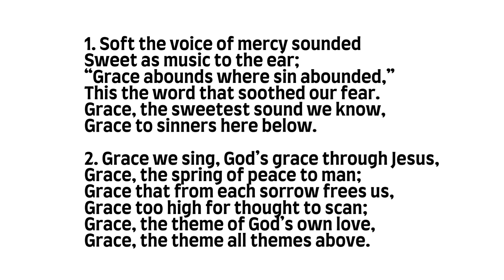PHSS 119: Soft the Voice of Mercy Sounded (ROUSSEAU - Multi-Instrument)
Psalms, Hymns and Spiritual Songs is the acapella praise and worship hymnbook of the Churches of God for more information).

Hymn Tune - ROUSSEAU
Composer -  Jean Jacques Rousseau
Author - Albert Midlane

1. Soft the voice of mercy sounded
Sweet as music to the ear;
“Grace abounds where sin abounded,”
This the word that soothed our fear.
Grace, the sweetest sound we know,
Grace to sinners here below.

2. Grace we sing, God’s grace through Jesus,
Grace, the spring of peace to man;
Grace that from each sorrow frees us,
Grace too high for thought to scan;
Grace, the theme of God’s own love,
Grace, the theme all themes above.